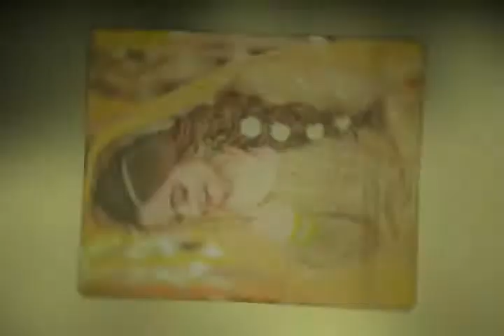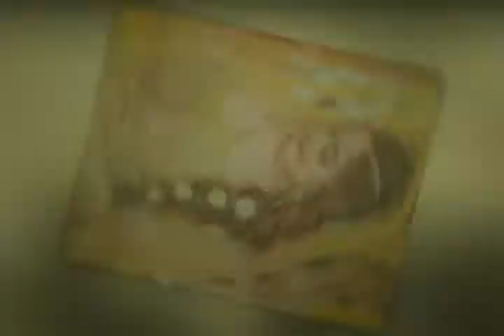Ubtan/Mayoon Dress ideas Yellow dress for Mayoon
Assalam-o-alikum
You will find here new videos about all types of fashion.Dress design,kids dresses,Mehndi design,
Couple dress design, Gold jewellery design,Beauty Tips,hair style ideas,home decoration,
Life style ideas and much more intresting ideas.

This video is all about Ubtan/Mayoon  Dress ideas Yellow dress for Mayoon.
i will show you various fashion all types Mayoon Dress ideas difrent colours#top trending fashion ideas.

thankxxxx.